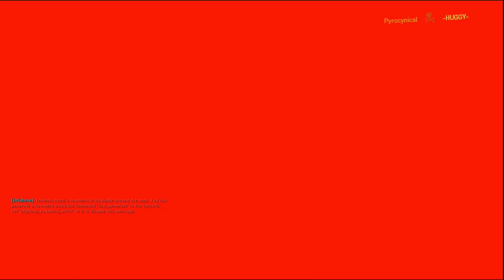ALL JUMPSCARES NEW UPDATE 3D SANIC CLONES MEMES & NIGHTMARE RAINBOW FRIENDS IN GMOD #13